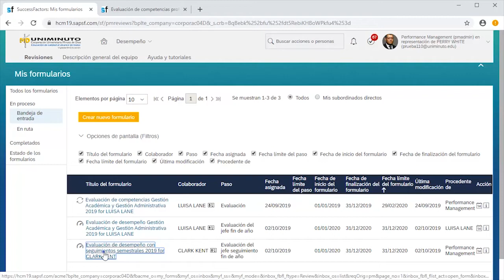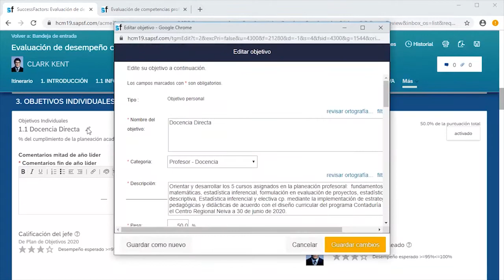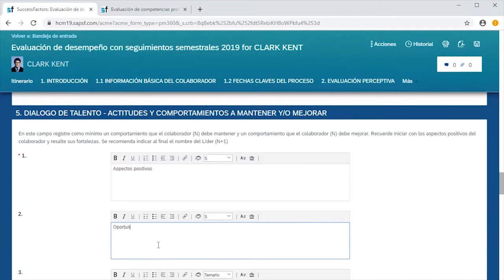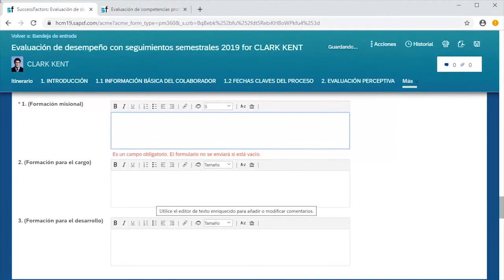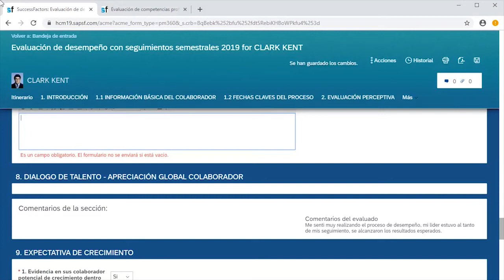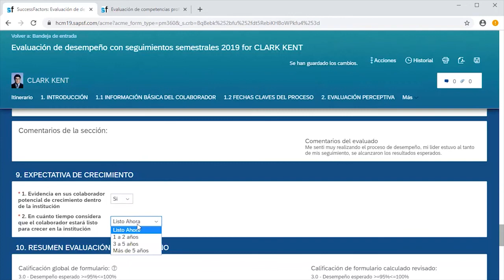Evaluación del lider